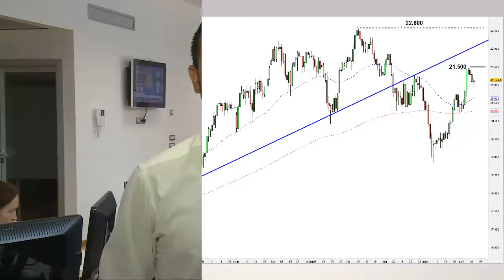Mercato teme Fed, Fiat vola dopo addio Montezemolo - Market Update 10/09/2014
Dal lunedì al venerdì, i nostri Market Strategist offrono un'analisi giornaliera sui mercati finanziari.